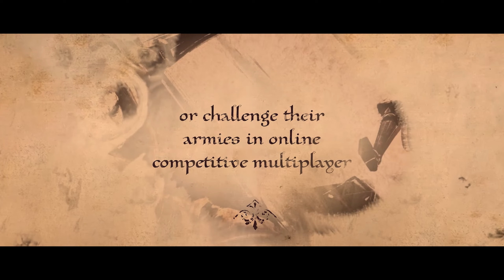The Valiant Trailer Rotation | Alle Trailer vom RTS mit Einzelspielerkampagne und Multiplayer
The Valiant Trailer Rotation - The Valiant ist ein teambasiertes RTS, in dem wir mittelalterliche Ritter in Kämpfe der epischen Einzelspielerkampagne oder in kooperativen und kompetitiven Onlinemodi befehligen können.

Entwickler von The Valiant ist KITE Games und Publisher ist THQ Nordic.

Wir sind die Mutigen und Tapferen. Die Kraft unserer Bruderschaft wird uns den Sieg bringen.

Erlebe die Geschichte von Theoderich von Akenburg, eines durch die Grausamkeiten des Krieges desillusionierten ehemaligen Kreuzritters. Aufgrund von Ereignissen, die vor 15 Jahren in Gang gesetzt wurden, als er mit seinem Waffenbruder Ulrich von Grevel ein Teil des antiken Artefakts Aarons Stab fand, wird er wieder in den Kampf gerufen. Ein junger Mönch namens Malcolm überbringt Theoderich die Nachricht, dass der Stab eine nicht für Sterbliche bestimmte Kraft in sich birgt, und Ulrich ist wie besessen davon, die restlichen Teile zu finden und den Stab zusammenzusetzen, wodurch unermessliches Übel und Leid über die Welt hereinbrechen könnte.

▬ 💂🏻 Kanalinformationen 💂🏻 ▬▬▬▬▬▬▬
► Gaming | Tests & Previews | Interviews | News
► Schwerpunkte Strategiespiele und Rollenspiele
► Unboxing Collectibles, Limited Editionen uvm.
► Dokumentationen, Informationen, Reisen

▬ Mein Equipment ▬▬▬▬▬▬▬
► ASUS TUF GeForce RTX 3070 Ti
► Intel Core i5 12600
► CPU-Kühler be quiet!
► Mainboard Asus TUF B660
► RAM Kingston FURY Beast 32GB
► Netzteil Corsair RM850
► Gehäuse ASUS TUF GT501
► Monitor Asus TUF 4k
► Mikrofon HyperX
► Headset Corsair HS70
► Tastatur Roccat Horde
► Maus Razer Viper
► 6TB SSD

Alle Angaben und Äußerungen sind nach bestem Wissen und Gewissen, trotzdem ohne Gewähr. Es handelt sich um keine Kaufempfehlung oder Beratung.
Es soll euch lediglich meine persönliche Meinung aufzeigen.

Publisher | Developer:
THQ Nordic | Kite Games

0:00 The Valiant Release Trailer
2:08 The Valiant Announcement Trailer CGI
4:00 The Valiant Companions Trailer
8:06 The Valiant Enviroment Trailer
8:50 The Valiant Showcase Trailer
10:40 The Valiant PvP Multiplayer Trailer
13:25 The Valiant Last Man Standing Multiplayer Trailer
16:32 Endcard Outro Yorick Aurelius